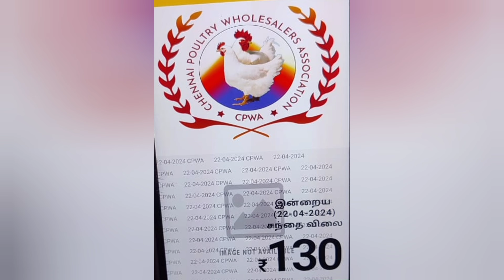இன்றைய💯கோழியின் விலை நிலவரம் 22.04.24|today Chicken rate|tamilnadu broiler chicken Rate